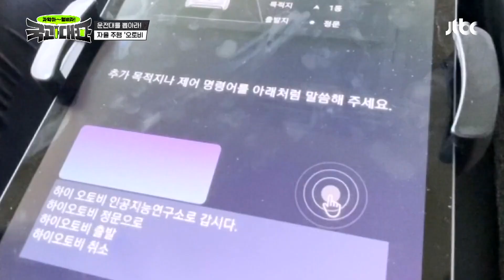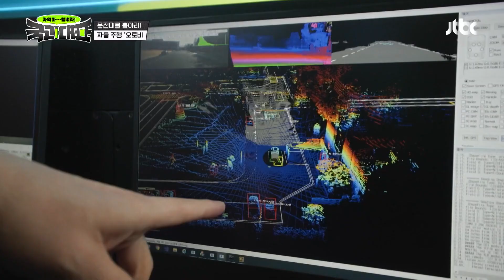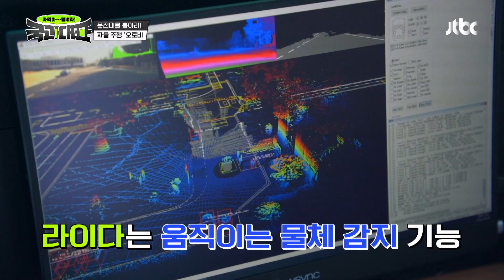액셀, 브레이크, 핸들이 사라졌다!? 자율 주행 '오토비' 국과대표(science) 1회 | JTBC 220326 방송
액셀, 브레이크, 핸들이 사라졌다!? 자율 주행 '오토비'